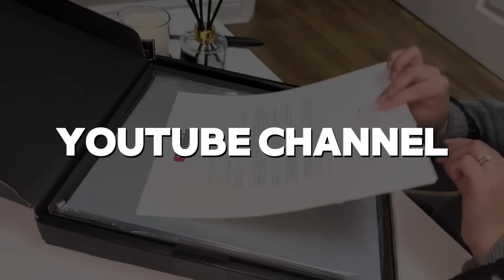My wife made me clean the windows| complete fail😂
Idrees azam vlog with wife